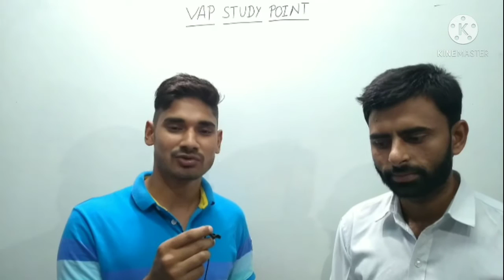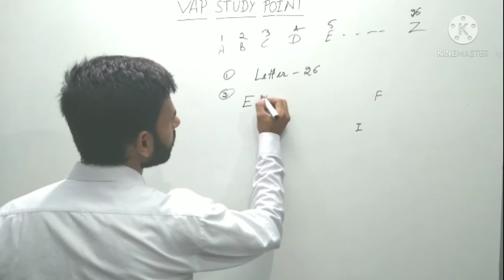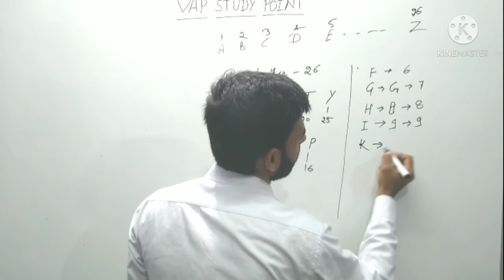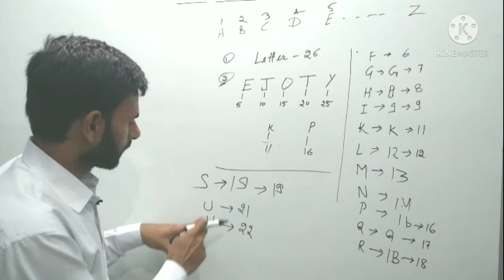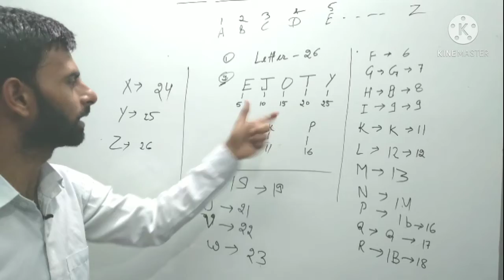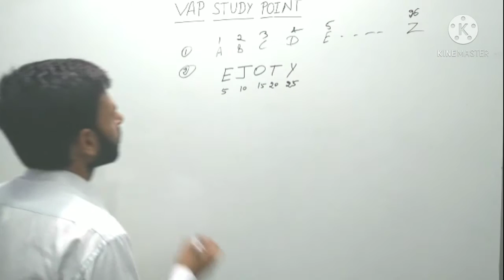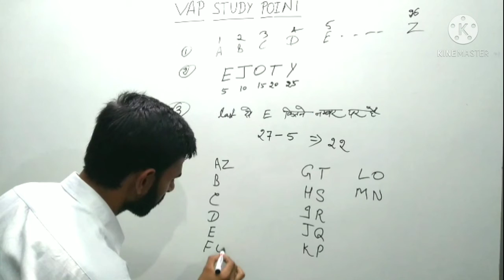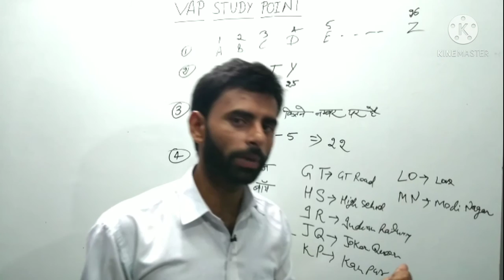REASONING SYLLABUS FOR UPSI #1 BY KUMAR GAURAV SIR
This Class is Reasoning special for UPSI.

PHYSICS CLASSES